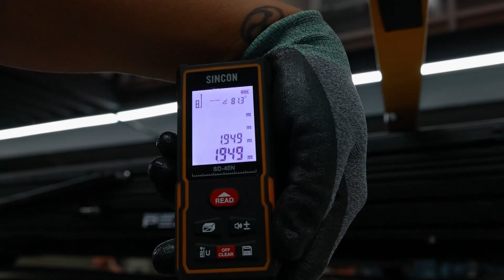루프탑텐트 루프박스 중부권 최대 전시장 ! 캠핑 차박의 종점 구독자 할인 혜택받고 장착비도 무료? 툴레 아이캠퍼 피크 코토 등 다양한 루프탑 텐트 루프박스 전시 판매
캠핑 끝판왕 루프탑 텐트 루프박스 중부권 최대 전시장 구독자 할인 혜택에 장착비도 무료? 툴레 아이캠퍼 피크 코토 등 다양한 브랜드 제품 전시 판매

랙앤로드 (충청남도 천안시 동남구 삼룡3길 5)

비즈니스 협업 이메일 문의